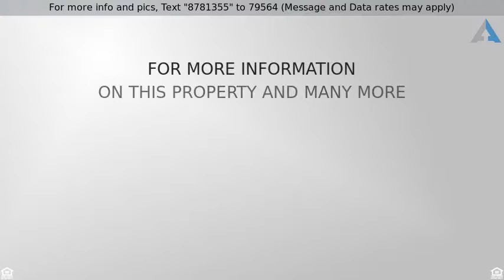Priced at $724,222 - 6 Applegate Way, Ossining, NY 10562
Center Hall Colonial

Beautiful Center Hall Colonial located on a Cul-de-Sac in sought after Waterview Estates! Many features include a spacious Eat-in Kitchen with breakfast area which leads out  to the deck overlooking the rear yard.  Wonderful flow for entertaining! Relax by the gas fireplace in the Family Room. Convenient first floor Play Room/Office.  Second floor includes the Master Bedroom with high ceiling, walk-in closet and Master Bath, along with 3 additional bedrooms and bathroom. Bonus Storage Room with separate staircase and closet. Walkout Lower Level with full bathroom, laundry room and large storage area. Enjoy lovely views of the landscaped property on the rear Deck or rear Patio. Hardwood floors, brand new A/C system and underground sprinkler system. A true beauty!